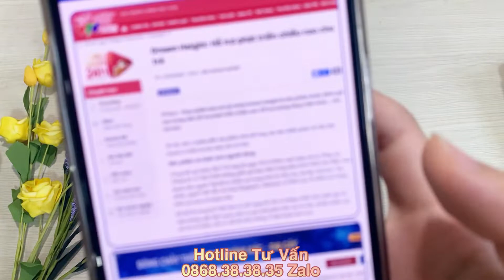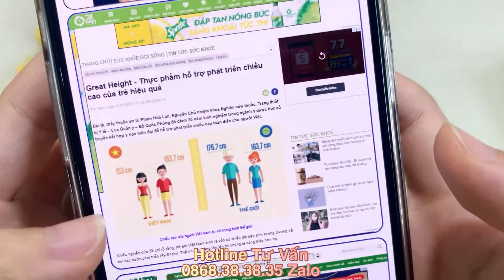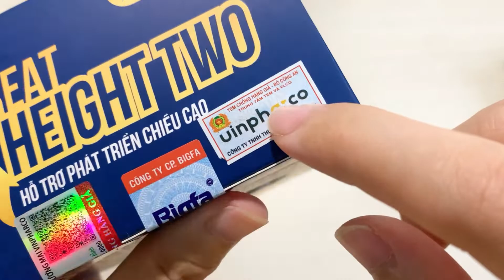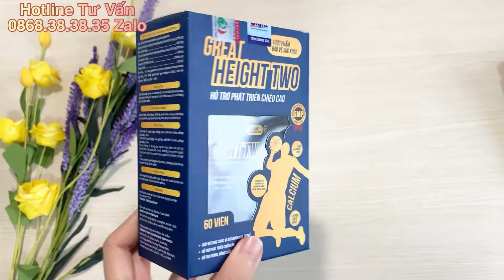💚 TĂNG CHIỀU CAO GREAT HEIGHT TWO CÓ TỐT KHÔNG, PHẢN HỒI KHI DÙNG GREAT HEIGHT TWO 0868.3838.35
💚 REVIEW GREAT HEIGHT TWO, CÁCH DÙNG, THÀNH PHẦN, CÔNG DỤNG GREAT HEIGHT TWO 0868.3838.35 ZA.LO. Xin chào các anh chị và các bạn, hôm nay Tâm An Health sẽ đem đến và review cho các anh chị và các bạn sản phẩm GREAT HEIGHT TWO.
Đây là một dòng sản phẩm đang rất hot và nhận được rất nhiều phản hồi tích cực từ người dùng. Các anh chị và các bạn cùng xem video để nắm vững về GREAT HEIGHT TWO nhé
Tâm An Health sẽ review chi tiết về GREAT HEIGHT TWO và hướng dẫn cách dùng, thành phần, công dụng của GREAT HEIGHT TWO để các anh chị hiểu rõ về sản phẩm.
Ngoài ra, các anh chị hãy xem kỹ phần hướng dẫn phân biệt thật giả để tránh mua phải hàng giả hàng nhái kém chất lượng nhé, vì trên thị trường hiện giờ đã xuất hiện rất nhiều hàng giả sản phẩm GREAT HEIGHT TWO này
Mời các anh chị xem video nhé, nếu cần hỗ trợ thêm bất kỳ thông tin gì, vui lòng gọi trực tiếp hoặc kết bạn za.lo số 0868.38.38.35 để mình hỗ trợ kỹ hơn cho các anh chị và các bạn nhé.